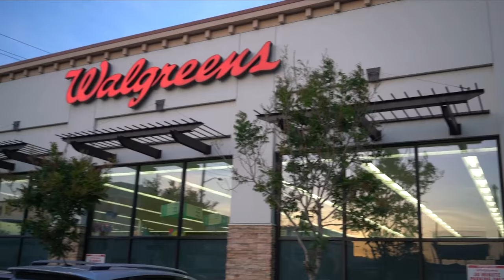DAY IN MY LIFE | BeautyyBird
Get cash back when you shop online through Ebates! You automatically receive $10 when you sign up :)

♡MAILING ADDRESS:
1072 CASITAS PASS RD #251

About me!
Hello my Beauties! To all my new subscribers, my name is Yasmin or Beauttybird here on Youtube. I am just a fun loving ordinary girl who loves filming videos that have to do with beauty, fashion and lifestyle! On my channel you'll learn how to do different makeup looks through my makeup tutorials and also find out my current favorite hair and beauty products through my monthly favorites and haul videos. I also have a crazy love with fashion and show you this side of me through my Get Ready With Me's, Lookbooks, OOTDS, OOTWs, fashion and shopping hauls!

FTC: This video is in collaboration with Walgreens :)